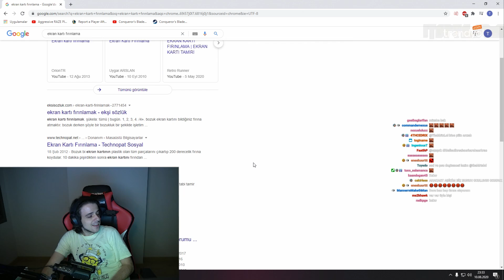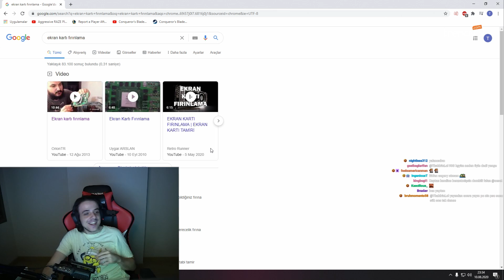FIRINDA EKRAN KARTI TARİFİ | Thaldrin Moments #40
FIRINDA EKRAN KARTI TARİFİ | Thaldrin Moments #40 adlı videom yayında!
Rehber gameplay videoları oynanış özetleri thaldrin analiz leri LoL moba maç yayın anları devamı için videoyu beğenmeyi unutmayın 👍  Zil'e tıklayıp bildirimleri açabilirsiniz 🔔